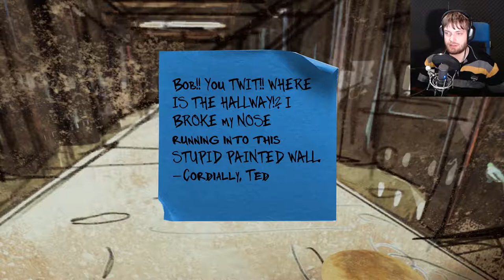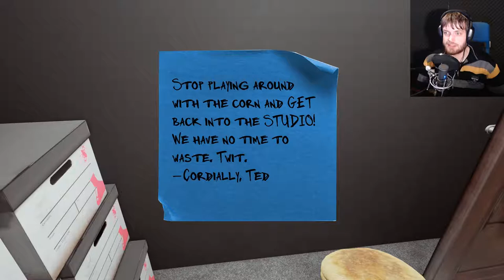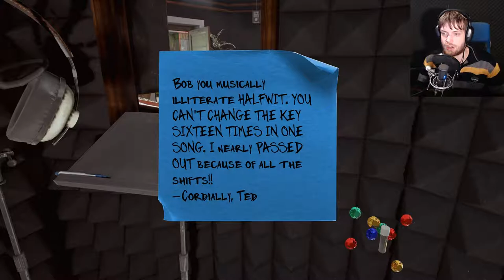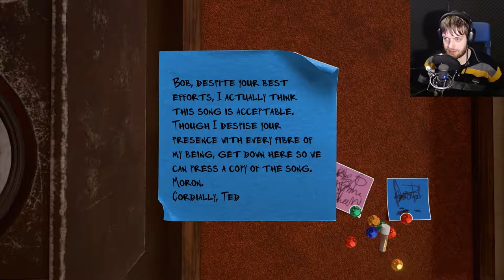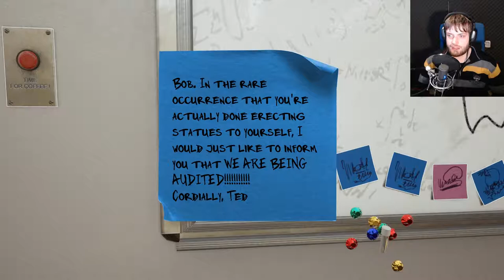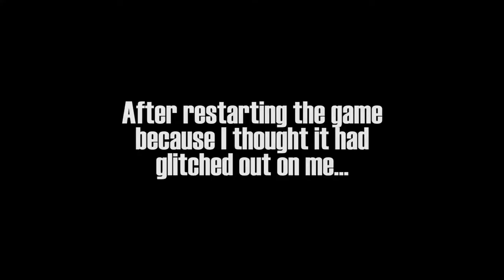The heart of the facility.. I think... Chris Plays: Maize #7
Published originally on Jan 5, 2017

Took me long enough...
Apologies for me sounding sick. Still in recovery though I'm doing much better at the time of uploading that I was at the time of recording.

►Our outro song was called "Outcast Jamz" by Clockwork Orange Music